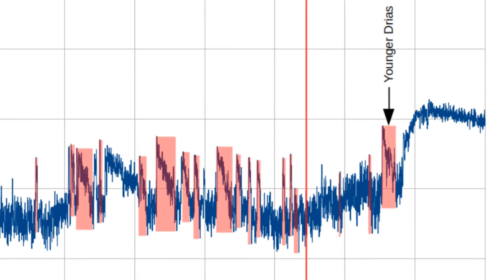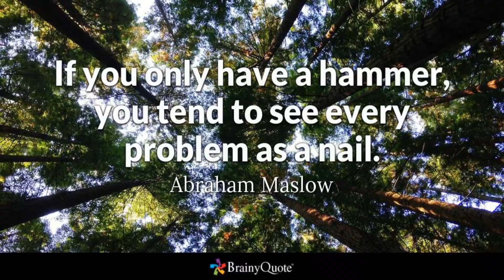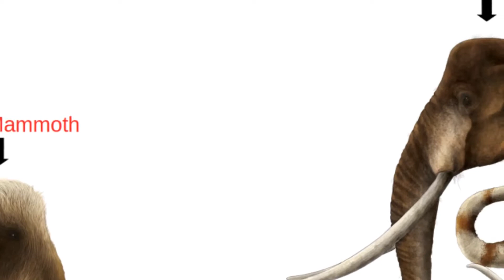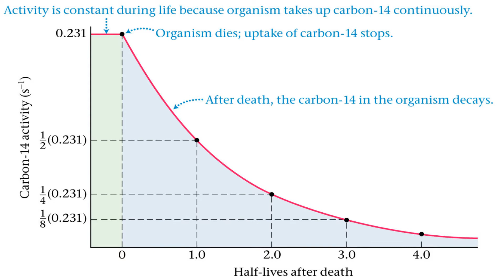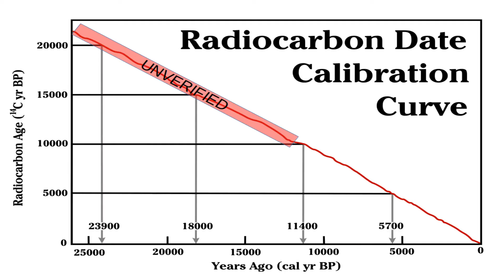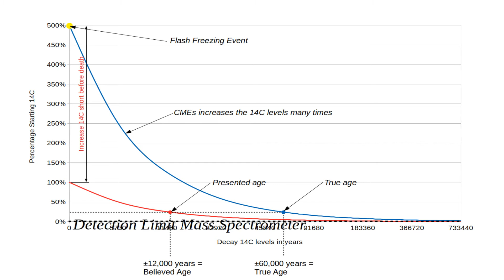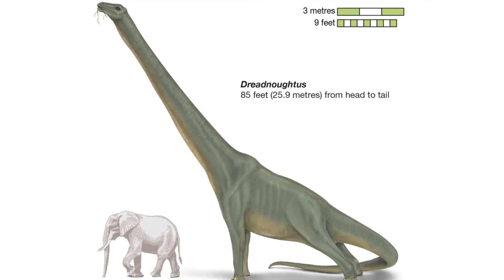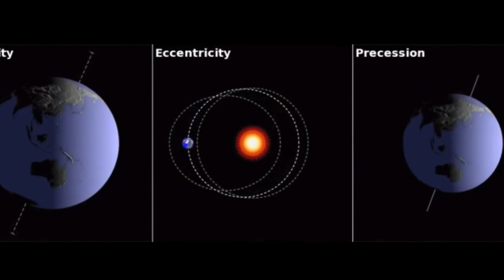Mass Extinction of the Woolly Mammoth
Bitcoin: bc1qm0w9a3xwydvyxz5a6l66jt7sz5rggpgqps5wpk

Our research is possible thanks to my PATRONS (in order of decreasing lifetime contribution):